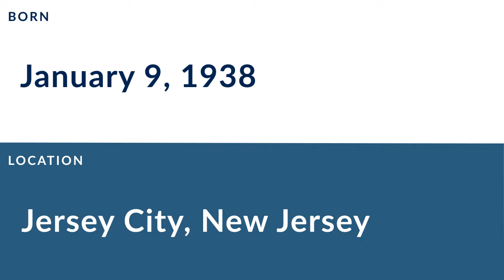Al Bansavage: Football Linebacker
Al Bansavage was a professional football linebacker who played for 2 seasons from 1960 to 1961.

In college, Bansavage played for the USC Trojans in Los Angeles California.

Professionally, Bansavage played for the Los Angeles Chargers, and the Oakland Raiders.